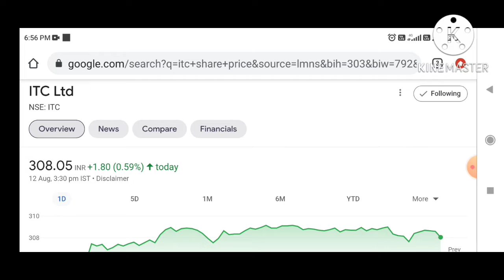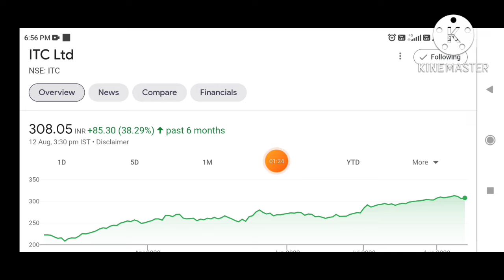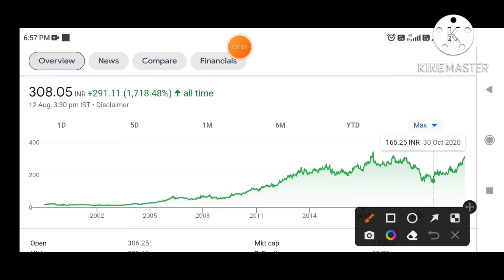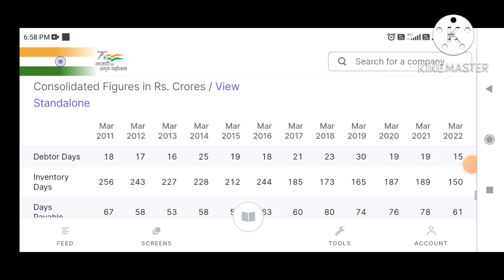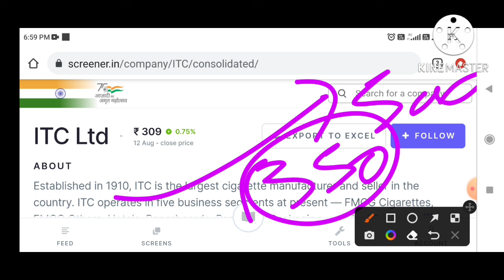ITC SHARE NEWS, ITC SHARE LATEST NEWS | ITC SHARE ANALYSIS, ITC SHARE, ITC SHARE PRICE TARGET, ITC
Penny Stocks